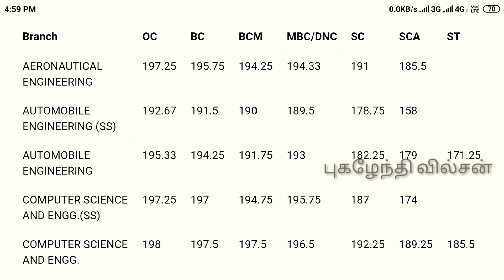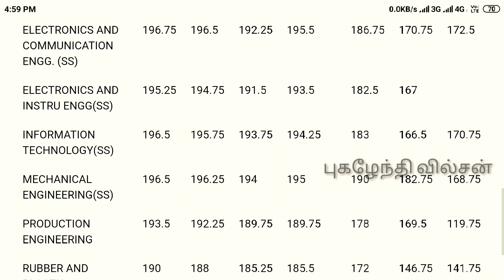TNEA 2019 COUNCLING Engineering College Cutoff | How to Check Cutoff Marks தமிழ்நாடு Engineering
The counselling process for TamilNadu Engineering Admissions (TNEA) 2019 will begin from tomorrow June 25, 2019. The TNEA rank list 2019 were released on June 20, 2019. The complete schedule for the same has been released at

This year more than 1.33 lakh candidates registered for Tamil Nadu Engineering Admissions (TNEA) 2019 Entrance Examination and out which 1.04 lakh candidates took part in the certificate verification process. The counselling for TNEA will be for the engineering seats of Anna University, Government or Government Aided Colleges and other seats related engineering colleges in Tamil Nadu.

TNEA 2019: Important dates

TNEA 2019 application started: May 2, 2019

Last date to submit TNEA application form: May 31, 2019

TNEA Rank list 2019 released on: June 20, 2019

Counselling for special reservation (in person): Differently Abled quota - June 25, 2019

Counselling for special reservation (in person): Ex-Servicemen quota - June 26, 2019

Counselling for special reservation (in person): Sports quota - June 27, 2019

Counselling and seat allotment: July 3 to 28, 2019

Supplementary counselling (In Person): July 29, 2019

SCA to SC counselling (In person): July 30, 2019

TNEA 2019 counselling ends on: July 30, 2019

TNEA 2019: First counselling

The first physical counselling session will begin for the differently-abled people (PwD) from June 25 (Tuesday).

TNEA 2019: Counselling timing

The counselling will be held through two sessions morning (from 9:30 am to 12:30 pm) and afternoon (1:30 to 4:30 pm).

The first session for the counselling will be for candidates from 1-80 rank

The second session for the counselling for 81-138 rank holders under the category

Multiple session will be done on June 26, rank holders till 950

Multiple session will be done on June 27, students till rank 1650

In-Person Counselling Schedule for Special Reservations. In-Person Counselling Schedule for Vocational Stream. Provisional Special Category Rank List - Sports Person.

Provisional Special Category Rank List - Ex-Servicemen. Provisional Special Category Rank List - Differently Abled Person. TNEA college booklet 2019

Choice Filling - Tamil Choice Filling - English Details and Documents Required for registration Information Brochure Tentative schedule-2019.

Instruction for Registration in English
Instruction for Registration in Tamil Registration Datasheet List of TFCs Previous Year Cutoff.

TNEA 2019 Counselling Schedule.

TNEA 2019: Counselling for vocational

The counselling for vocational streams will also start from June 26 and will conclude on June 28. It will be held at Central Polytechnic College (Integrated Workshop), Taramani, Chennai.

Number of counselling: Seven counselling sessions will be conducted each day

Timing: the counselling will beginning from 9:30 am and ending at 5:30 pm

TNEA 2019: Counselling for ex-servicemen

The wards of ex-servicemen have to appear on June 26 for counselling.

TNEA 2019: Counselling for sportspersons

The wards of sportspersons have to appear on June 27 for counselling.

TNEA 2019: Documents needed

On the day of counselling the candidates need to carry these documents along with them:
Class 10 mark sheet Class 12, 11 mark sheets (or equivalent)
HSC hall ticket (class 12 admit card)
Photo identity proof like Aadhaar card, election ID card, driving licence
Transfer certificate from the last school attended.

Nativity certificate (in case applicable)
Category certificate (applicable category)